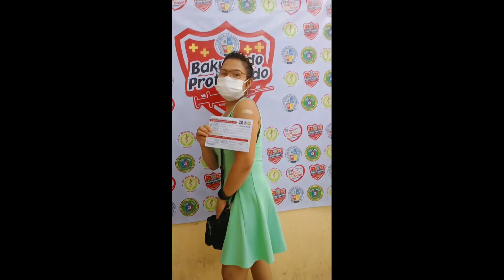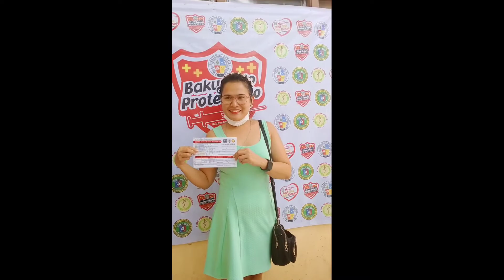Easy recipe chopsuey with quail egg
related for